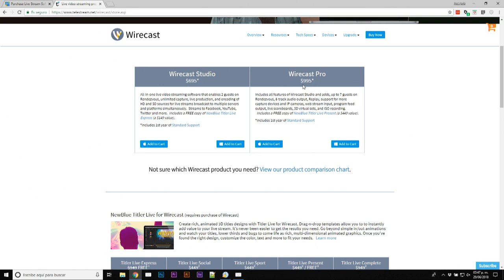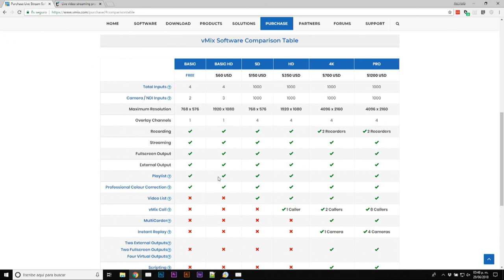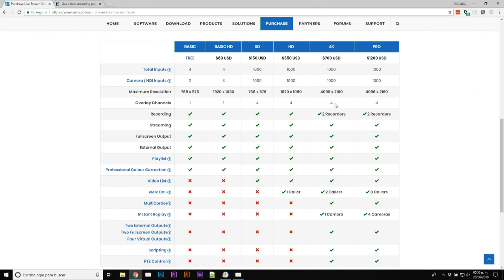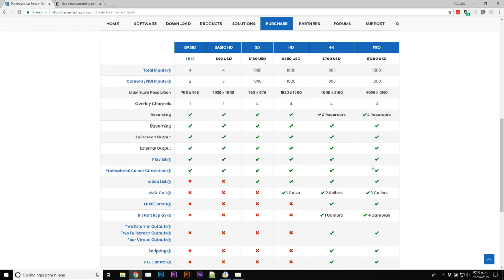Wirecast o VMIX para hacer streaming multicámara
Hoy platicaremos acerca de las dos opciones que tenemos en software profesional para hacer streaming multicámara desde una PC, VMIX y Wirecast y las razones por las cuales elegimos uno contra el otro.